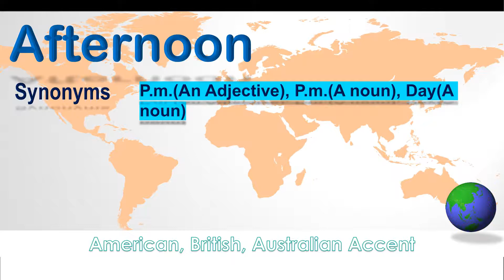Afternoon ~ Pronounce Afternoon in American Accent, Australian Accent and British Accent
"Afternoon - Pronounce in Australian Accent, British Accent, American Accent along with Synonyms & Antonyms.

Synonym of the word Afternoon is P.m.(An Adjective), P.m.(A noun), Day(A noun)
 Antonym of the word Afternoon is A.m., Morning, Night-time, Nighttime

How to pronounce Afternoon in Australian Accent?

How to pronounce Afternoon in British Accent?

How to pronounce Afternoon in American Accent?"